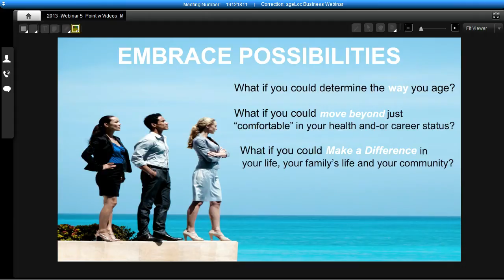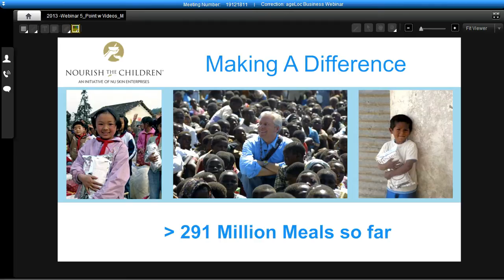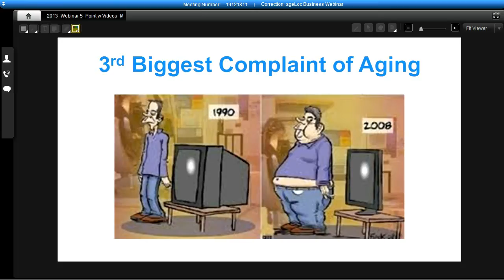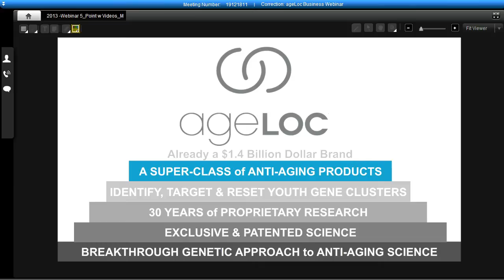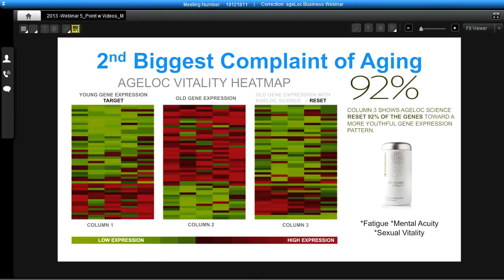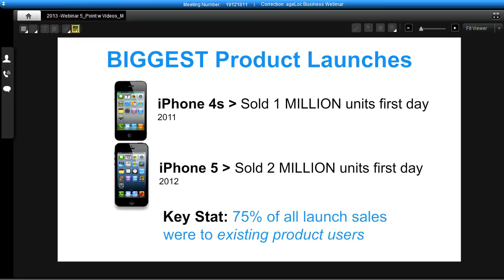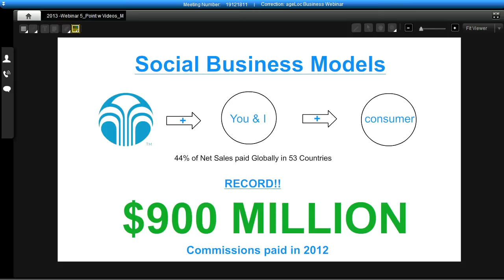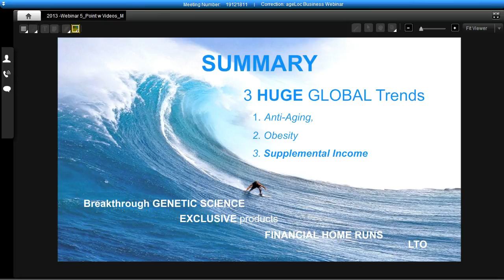Nu Skin Presentation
Find out why so many are joining my team!